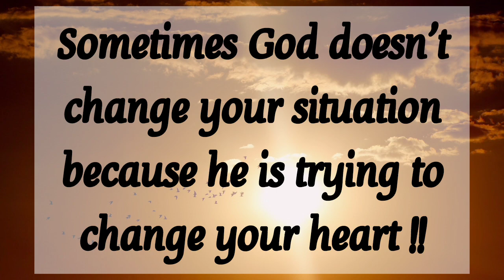🎉 God is actually redirecting you to something better 💯 God's message for you today